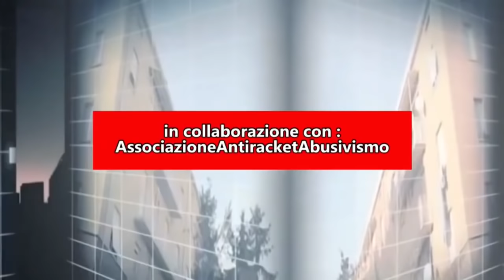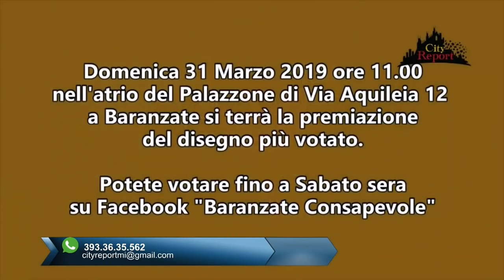LE VARIE FACCE DI MILANO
Puntata del 28 Marzo
In questa puntata potrete vedere 2 interviste in esclusiva sul mondo del Karate con il campione del mondo iraniano Sajad Kanidazeck , il pluricampione Max Ferrarini insieme al giornalista Raffaele Geminiani del renudo .
Nel secondo blocco torniamo a farVi vedere la situazione del palazzone di Baranzate in Via Aquileia 12 .
In questo immobile nonostante i vari problemi strutturali di manutenzione e di trash , non ci si arrende e l' iniziativa "  Mi Rifiuto! Io sono risorsa " sulla raccolta differenziata ne è la dimostrazione .
Ospite in studio di Tullio Trapasso l'ex Presidente della Commissione Sicurezza ed Esperto di sicurezza urbana Dott.re Fausto Montrone .